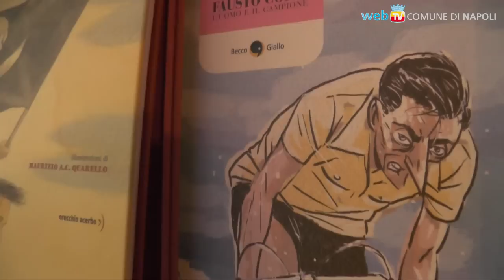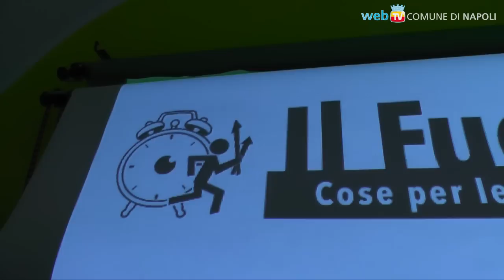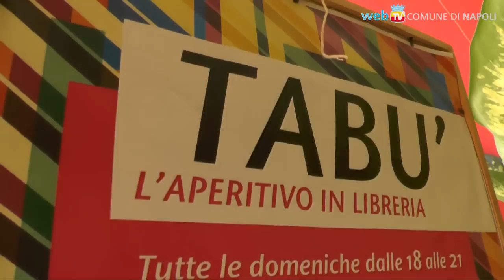La quarta impresa finanziata dal Comune è a Bagnoli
Quarta sulle dieci previste dal Progetto “Sviluppo Napoli” per i giovani, il Fuori Orario è una libreria, ludoteca, laboratorio, negozio, ma soprattutto un luogo di svago ed un contenitore di offerte culturali che aderisce al Consumo Critico ed all’Associazione Antiracket e Antiusura Italiana.